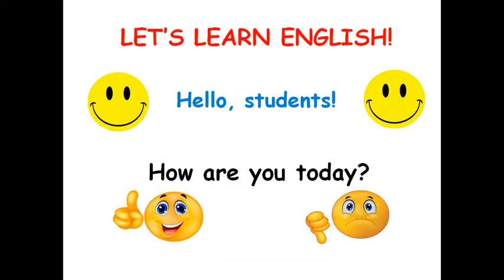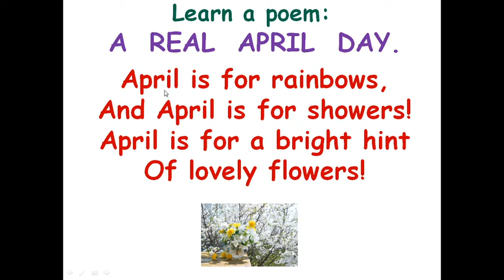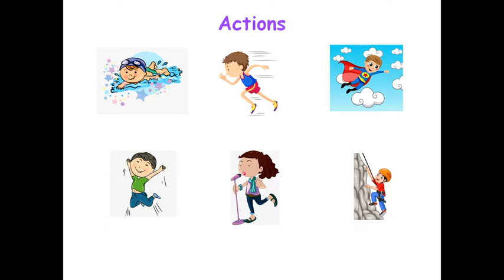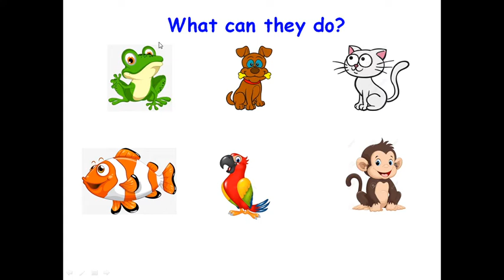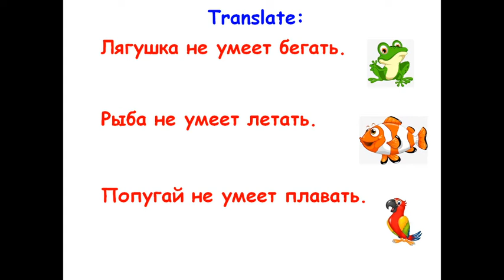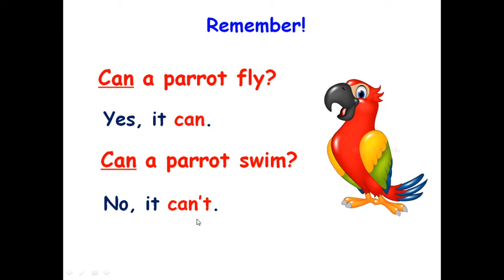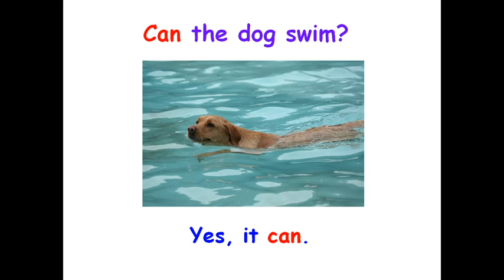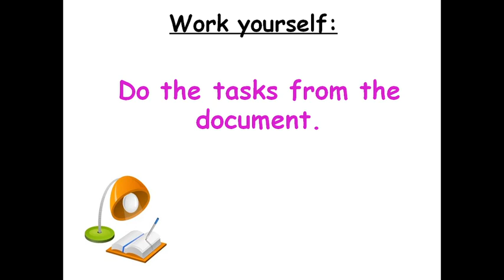What animals can do 2